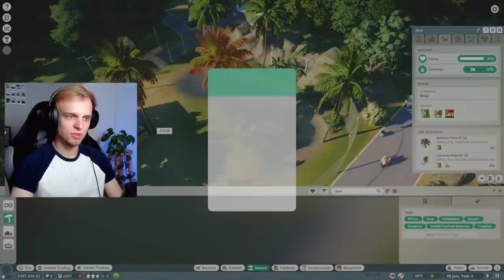PLANET ZOO: O Melhor Simulador de Zoológico